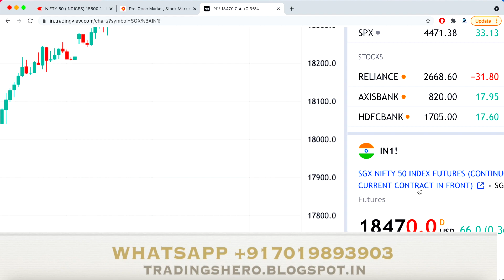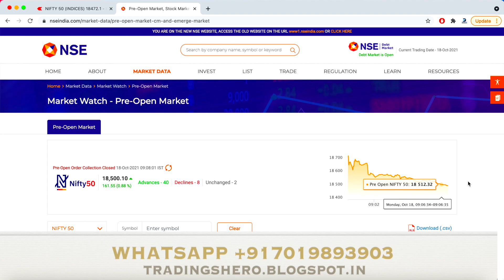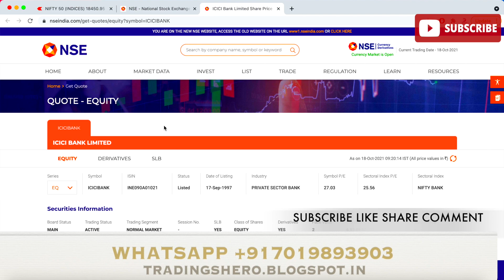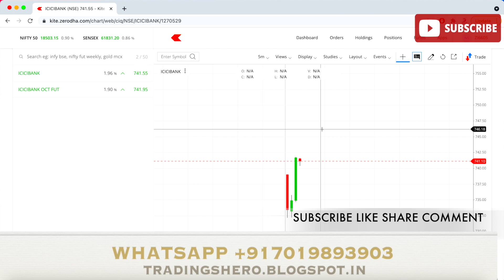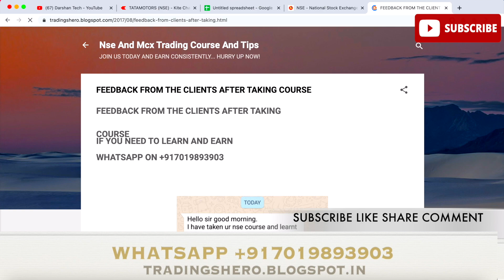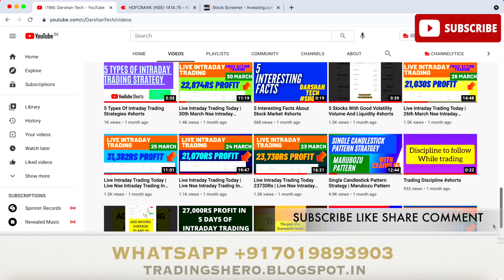18 October 2021 | Live Intraday Trading | 32000Rs Profit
18 October 2021 | Live Intraday Trading | 32000Rs Profit

Free Intraday Tips | Intraday Trading Strategies For Beginners